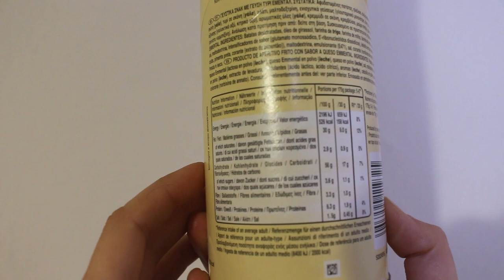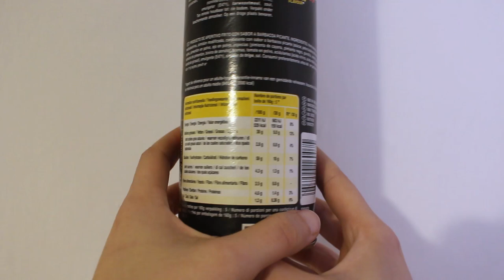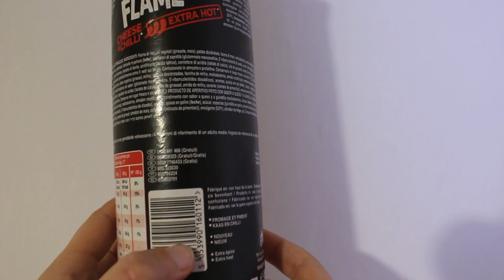Pringles gusto emmental, flame spicy bbq e extra hot cheese and chilli 🔥assaggiAMO!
In questo video assaggio 3 nuovi gusti di Pringles: gusto emmental, la versione flame spicy bbq e quelle extra hot cheese and chilli!
Capitoli:
00:00 - Intro e Pringles gusto Emmental
02:53 - Pringles Flame Spycy BBQ
05:04 - Pringles Flame Extra Hot Cheese and Chilli e Conclusione